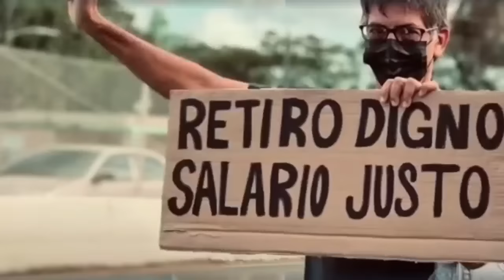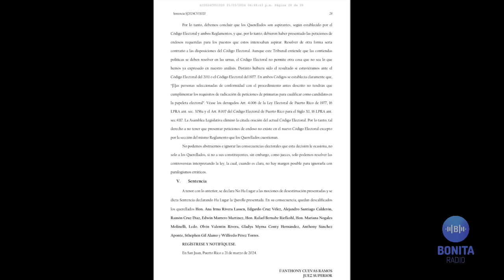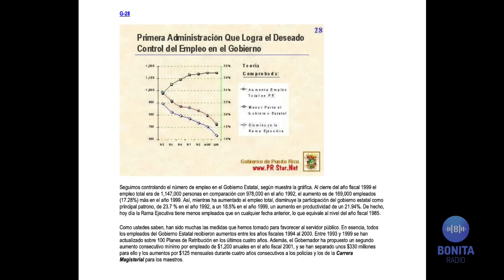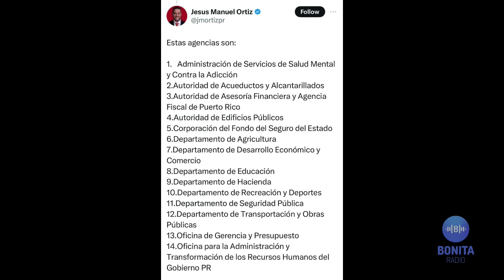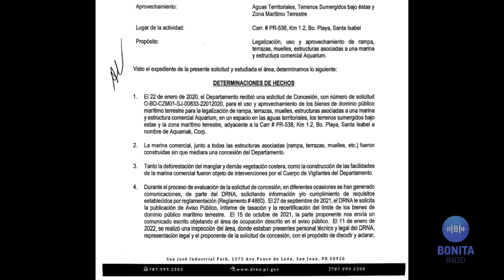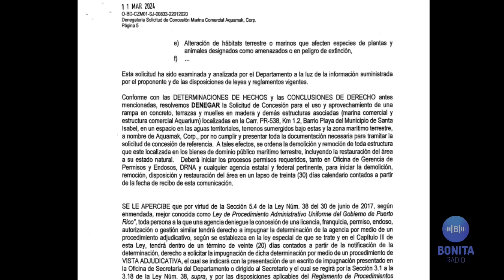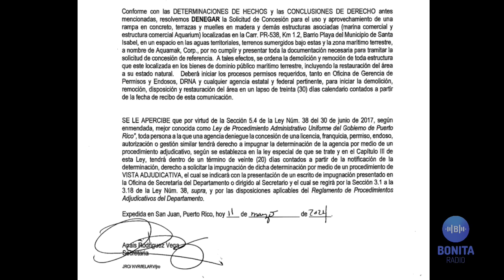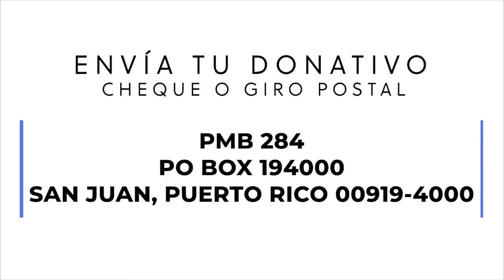QPEN Tribunal descalifica a candidatos de Victoria Ciudadana y Proyecto Dignidad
La lucha de pescadores de Santa Isabel de recobrar el bien de dominio público de la rampa del sector Playa en ese municipio, rindió frutos hoy cuando se supo que el Departamento de Recursos Naturales y Ambientales ordenó la demolición de la construcción ilegal en terrenos del municipio por parte del ex alcalde Novoprogresista Quique Questell.